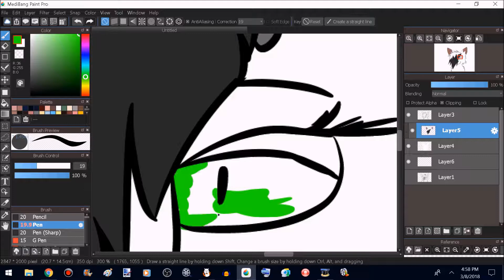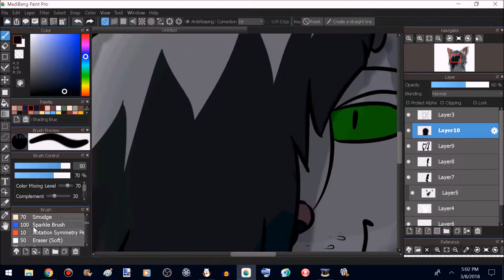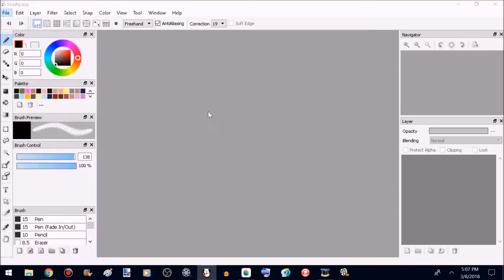Jane The Killer Redraw (Creepypasta Speedpaint)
WARNING:
Messed up

Programs Used: Medibang Paint (Art) FireAlpaca (Art) Window Movie Maker (editing)